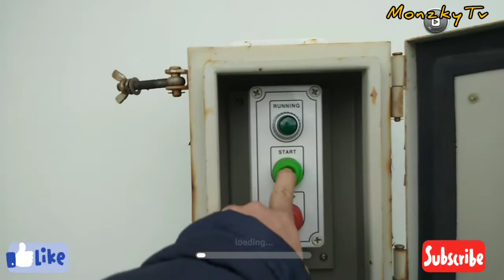ship garbage disposal using provision crane with boss Ruthgar 🇧🇷